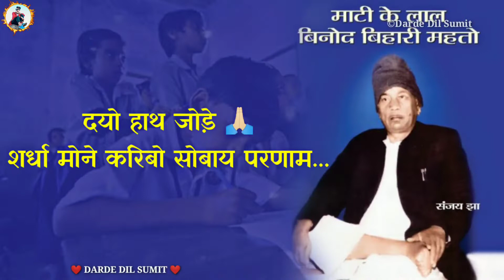Binod Bihari Mahato Special Whatsapp Status Video 2019 | 18 December | Binod Mela Baliapur/Sindri